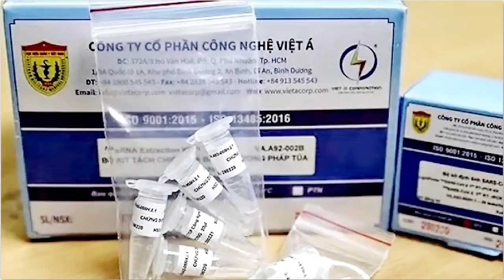Nóng! Quả báo ập đến, Chu Ngọc Anh, Nguyễn Thanh Long đền tội